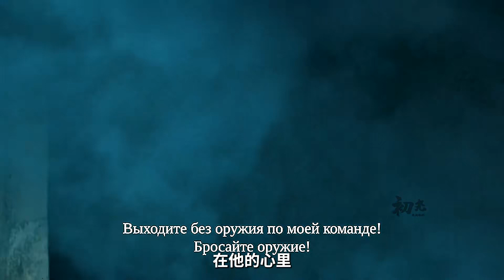2022俄羅斯最新電影《第一座奧斯卡》，再現莫斯科反擊戰真實場面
2022俄羅斯最新電影《第一座奧斯卡》，再現莫斯科反擊戰真實場面